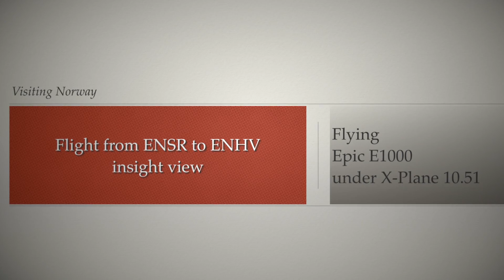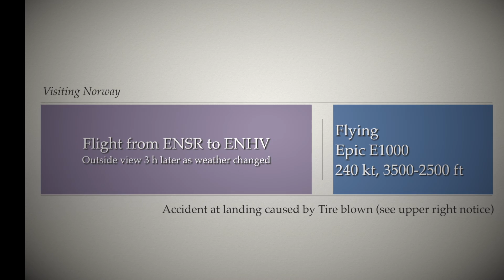X-Plane10: Visiting Norway 4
Last flight over north Norway to the Barents sea to Valan Airport ENHV.
flying with the excellent Epic E1000 aircraft model there was an accident after touch down .